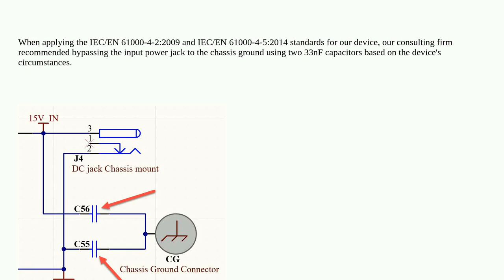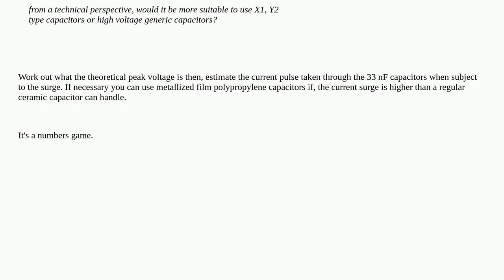Electronics: How should I select appropriate capacitors to ensure compliance with IEC/EN 61000-4-...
How should I select appropriate capacitors to ensure compliance with IEC/EN 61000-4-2:2009 and IEC/EN 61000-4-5:2014 standards for my device?

A special thanks goes out to the awesome community

  coupling standard esd